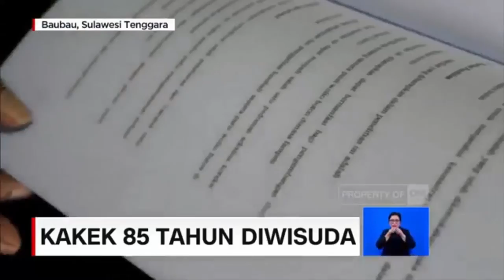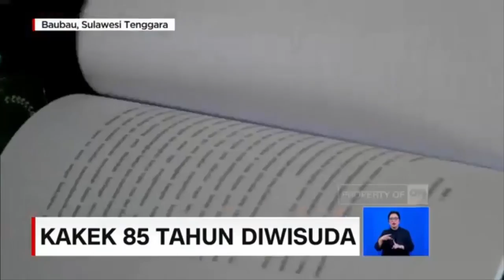KAKEK LA ODE MENJADI WISUDA TERTUA BERUMUR 85 TAHUN. UMUR TIDAK MENGHALANGI UNTUK BELAJAR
Kakek La Ode Muhamad Sidik masuk kuliah di Universitas Muhamadiyah Buton tahun 2012. Ia memililih Fakultas Keguruan dan Ilmu Pendidikan dalam Program Studi Bahasa dan Sastra Indonesia. Kala itu usia Kakek La Ode sudah berusia 78 tahun. Ia tinggal di Kelurahan Wameo, Kecamatan Batupoaro, Kota Baubau, Sulawesi Tenggara.